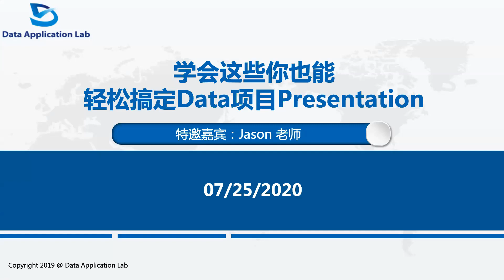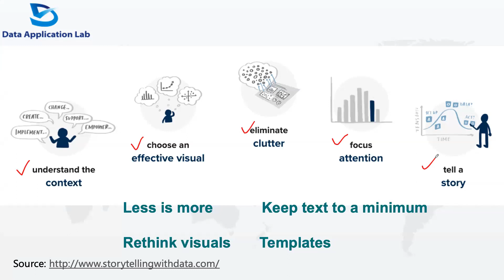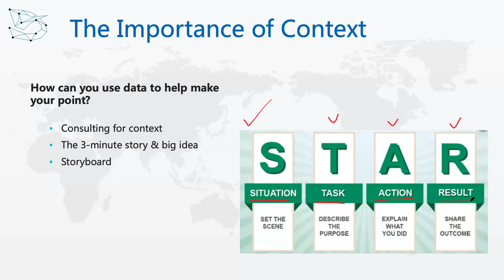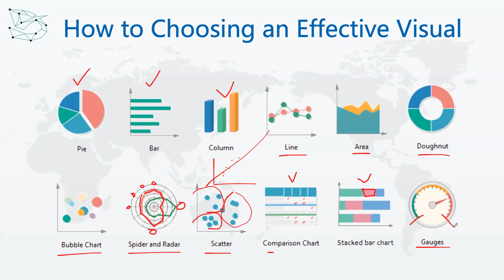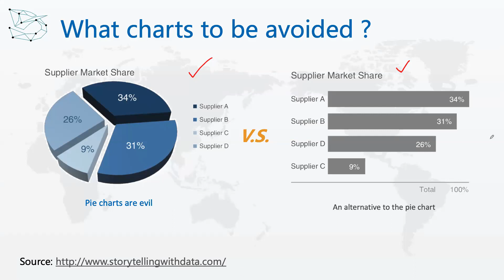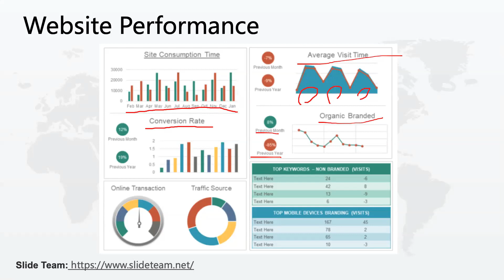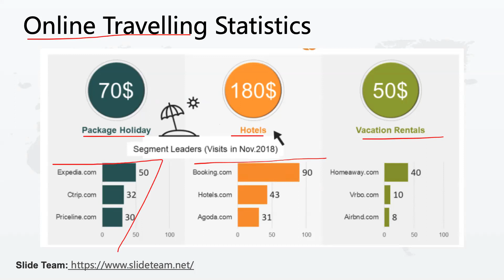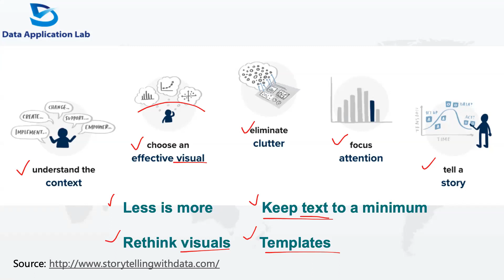数据科学演讲：学会这些你也能轻松搞定Data项目Presentation！（第543期）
无论是学校，还是工作中，又或者是准备面试，都会遇到很多综合的Data类Project。 那么如何做好，如何总结你的项目呢？ 完成一个优秀的Data 类项目，做好一个重要的Presentation，最基础，研究清楚目标，项目为谁服务。这是数据分析新手与专业人士之间的最大差异。往往没入行的朋友，满脑子都是“模板、模型、公式”。这样容易陷入盲目的分析中。另外，具体问题具体分析，是数据分析的最基础要求，也是做好项目的第一步。我们的数据分析可以做到什么程度，应该做成什么样子，做成什么样才能满足需求。这些都是汇报中需要关注的热点。今天的直播讲座和大家一起深入探讨。

00:37 Data项目Presentation概述
12:50 The Importance of Context
14:20 How to Choosing an Effective Visual
27:20 Website Performance
31:43 Internet and Media Usage
33:41 Timeline Summary Statistics
34:56 Email Marketing
37:33 Online Travelling Statistics
38:16 Skill Matrix
40:11 Download Powerpoint Templates

微信客服小助手：dataapplab_la